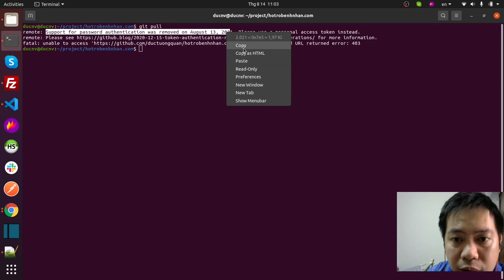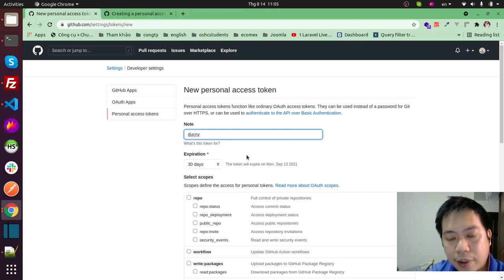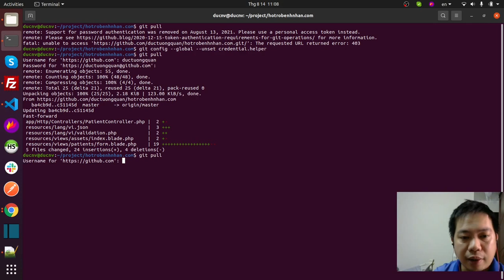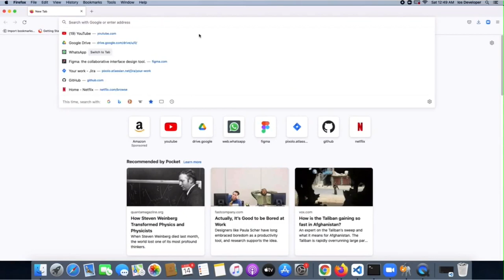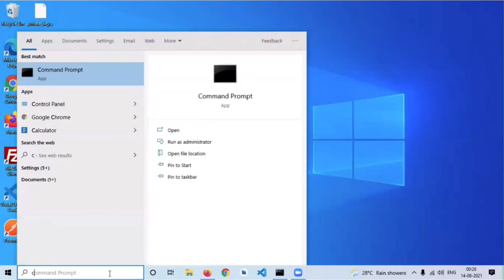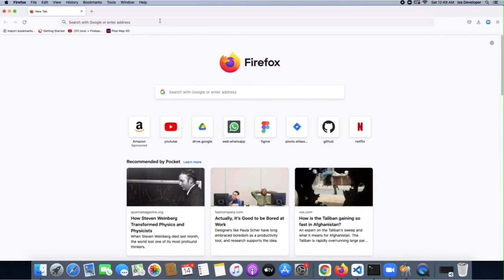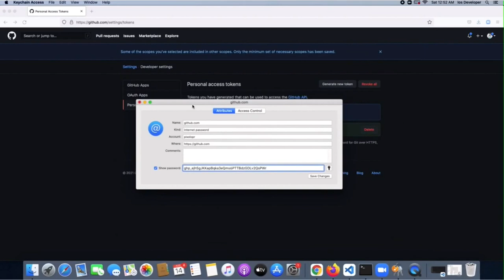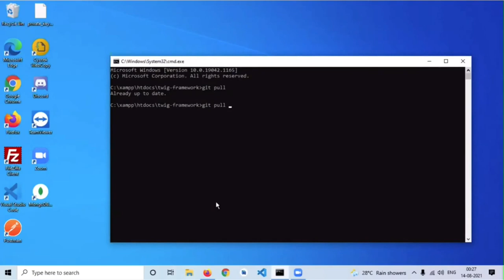Cách fix Git Support for password authentication was removed - ubuntu - mac - windows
Cách fix lỗi Support for password authentication was removed
Git password authentication is shutting down
As previously announced, starting on August 13, 2021, at 09:00 PST, we will no longer accept account passwords when authenticating Git operations on GitHub.com. Instead, token-based authentication (for example, personal access, OAuth, SSH Key, or GitHub App installation token) will be required for all authenticated Git operations.

Please refer to this blog post for instructions on what you need to do to continue using git operations securely.

Removal
August 13, 2021, at 09:00 PST

What you need to do today
For developers, if you are using a password to authenticate Git operations with GitHub.com today, you must begin using a personal access token over HTTPS (recommended) or SSH key by August 13, 2021, to avoid disruption. If you receive a warning that you are using an outdated third-party integration, you should update your client to the latest version.
For integrators, you must authenticate integrations using the web or device authorization flows by August 13, 2021, to avoid disruption.
Enabling two-factor authentication
If you would like to ensure that your account does not allow password-based authentication, you can enable two-factor authentication for your account today. This will require you to use a personal access token for all authenticated operations via Git and third-party integrations.
Nếu đã dùng git trước đó hãy dùng lệnh này
git config --global --unset credential.helper
git config --local --unset credential.helper
or
git config --unset credential.helper